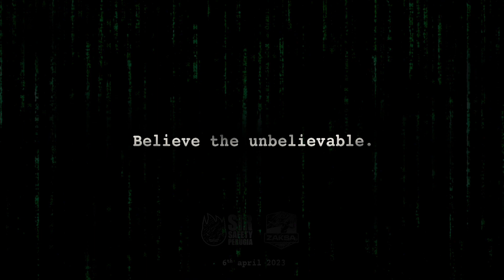🔥 | Believe the unbelievable!